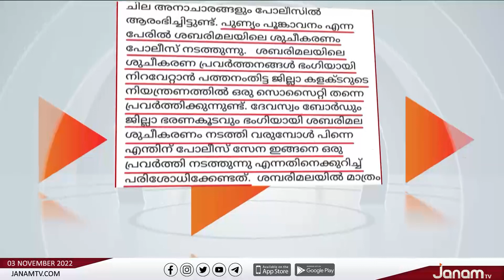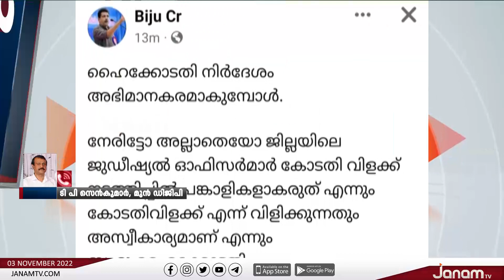"പുണ്യം പൂങ്കാവനം" പദ്ധതി അനാചാരമെന്ന് പറയുന്നത് ശുദ്ധവിവരക്കേട്‌.." | TP SENKUMAR